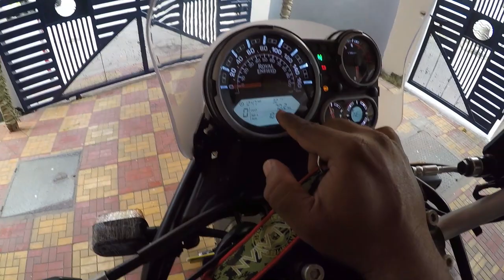Royal Enfield Himalayan BS 6 - Specifications In Telugu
Built for All RoadS..&..BuilD for No RoadS.

Back ground music : Summer Dance - AShamaluevMusic